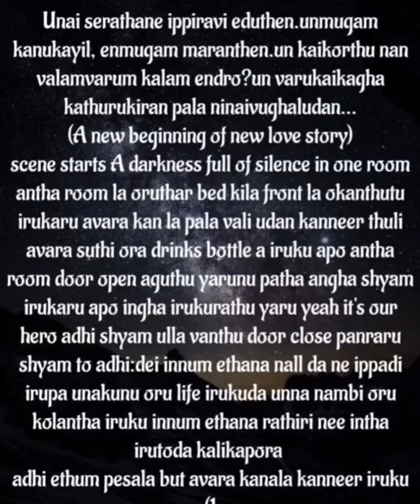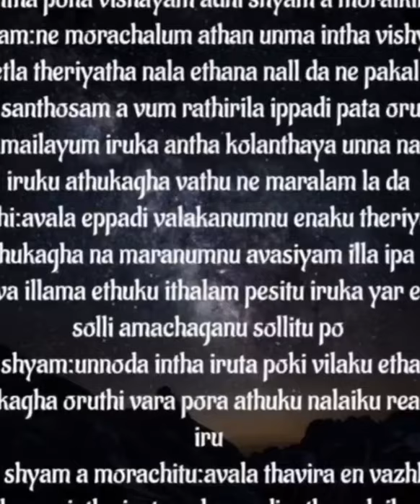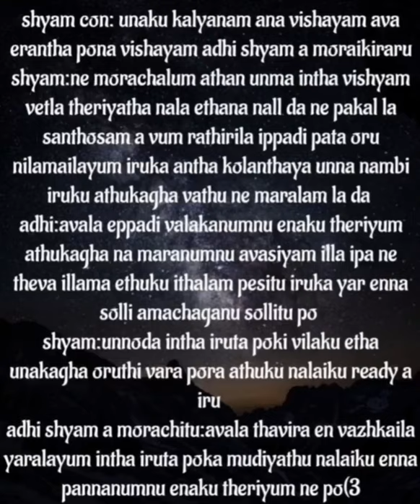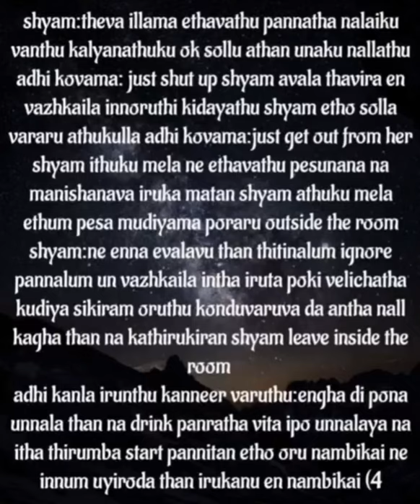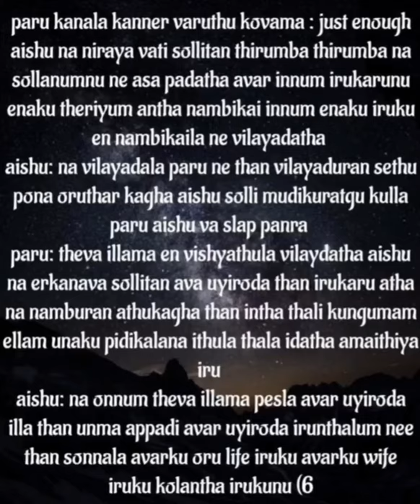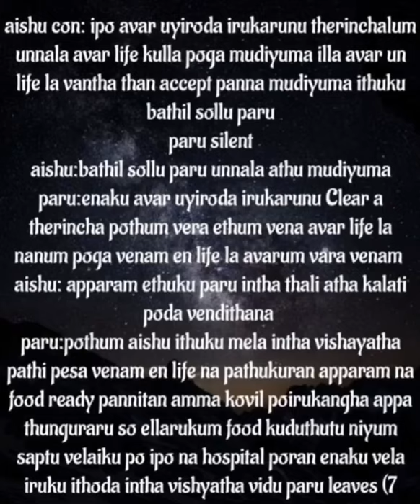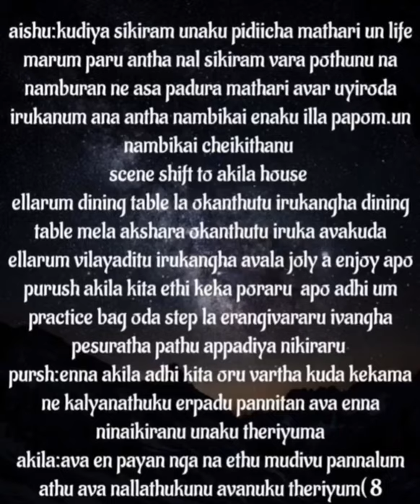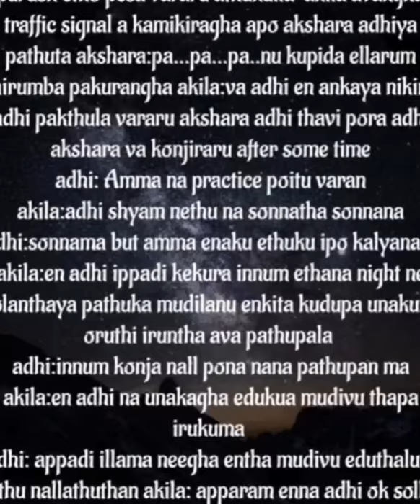Pirintha Kadhal kai seruma || Episode 01 || AP Tale Time || Shades of AP Kadhal